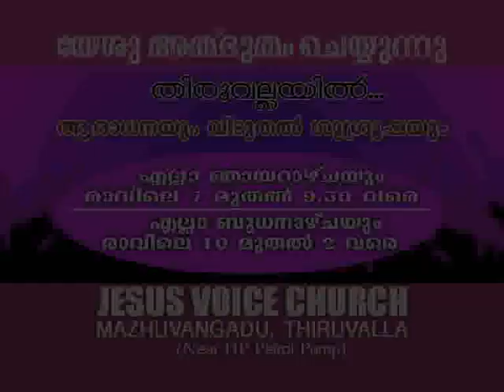Br.Ani George - Jesus Voice 09 03 2018 DAY